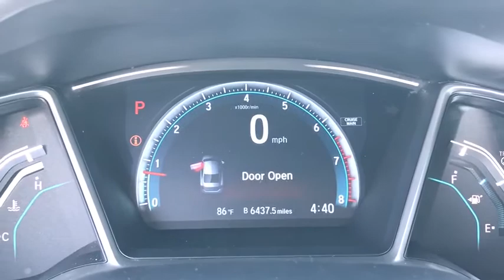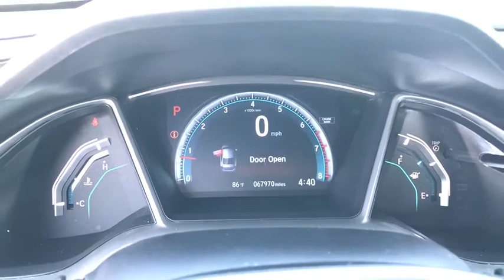2016 Honda Civic Schaumburg, Arlington Heights, Hoffman Estates, Des Plaines, Palatine, IL 16517P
White Orchid Pearl Used 2016 Honda Civic available in Schaumburg, Illinois at Schaumburg Honda. Servicing the Arlington Heights, Hoffman Estates, Des Plaines, Palatine, IL area.

Schaumburg Honda
750 E Golf Rd